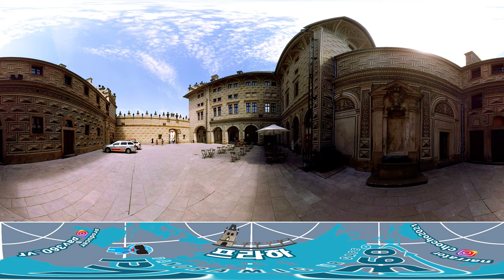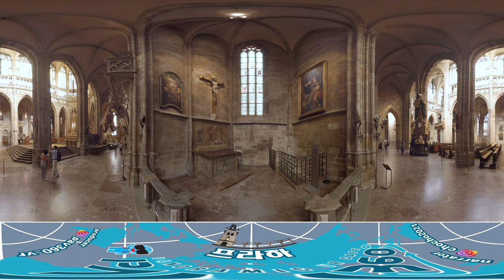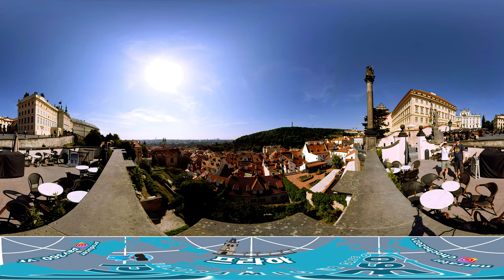프라하 가이드 여행 | 랜선여행 떠나기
프라하 가이드 여행 | 랜선 여행 떠나기

[360°의 VR영상 보는 방법은 휴대폰을 기울이고 이동 시키거나 손가락터치로 영상을 드래그하시면 됩니다.]

이번 여행지는 유럽을 대표하는 도시 중 하나인 프라하입니다.

00:20 스타라호프 수도원
1:53 스타라호프 수도원 뷰 포인트 (포토존)
2:55 체르닌 궁전
3:25 로레타 성당
4:37 슈바르첸베르크 궁전
5:22 프라하 성
6:00 성 비투스 성당
7:29 프라하 스타벅스
8:06 네루도바 거리
9:16 성 미쿨라세 성당
10:45 카를교

Pav 360은 세계에서 꼭 봐야 할 장소의 VR 비디오를 만듭니다.
Pav360의 목표는 집에서 편안하게, 손끝에서 새로운 목적지로 여행하는 것입니다.

동영상 사용에 관심이 있거나 새로운 콘텐츠에 대한 제안이 있으신 경우,